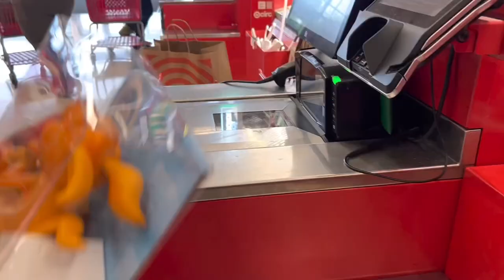DOO DOO KANGAROO GAME by moose toys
Come along with Kieran as she shops for the hilariously fun Doo Doo Kangaroo game by @supermoosetoys .
Doo Doo Kangaroo is a game of silly fun and action where kids feed the kangaroo donuts until he doo-doos! Then it becomes a game of fast skill and observation as they quickly try to grab the donuts but dodge the doo doo! Spin the spinner and feed the kangaroo.
 When he's full he'll start to shake and shimmy all around the table causing donuts or doo-doos to fall out of his toilet! Pick up the donuts but dodge the doo-doo! 5 donuts wins.
 Doo Doo Kangaroo can be found at @Target